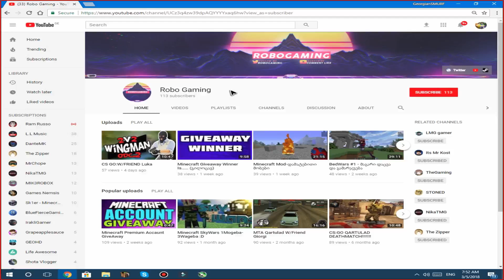BedWars W/Robo [Ez გამარჯვება😏]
🌈Texture Pack-ის ლინკი: დეეფოოოოლტ!
🎮IGN: ❤️ SMURFr ❤️
✔️ გამოიწერეთ არხი
👍 დაალაიქეთ ვიდეო
🔔 დააჭირეთ ზარის ღილაკს
გამოიწერეთ მეგობარი არხები ❤️ ❤️ ❤️
💻 ჩემი კომპიუტერის მონაცემები 💻
✂️ Intel Core i3-10100 | 4.3 Ghz
✂️ EVGA GTX 1070 FTW 8GB
✂️ Ram: 2x16 3200mhz XPG